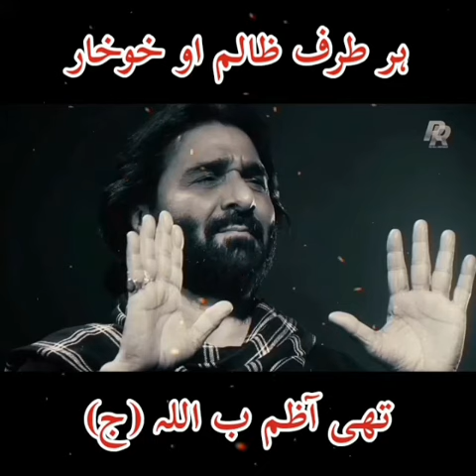NADEEM SARWAR|| AL HAFEEZ O ALMANN FULL||NOHA STATUS